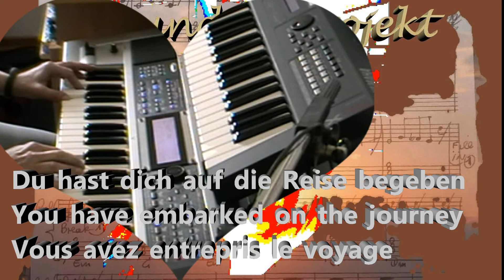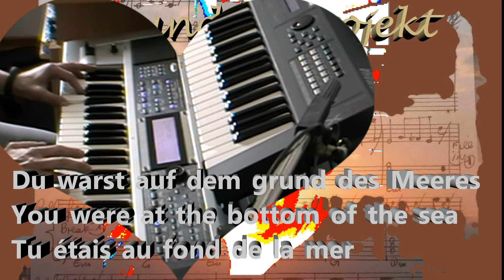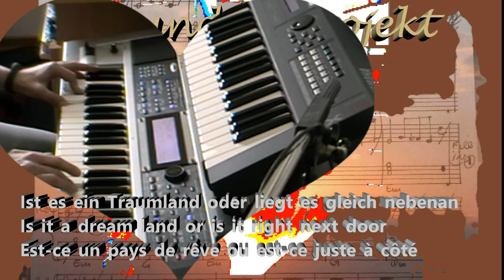Heartland - Land der Herzen by SoundArtProjekt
Moderne Elektronische Musik mit Melodie und Poesie.
Modern electronic music with melody and poetry.
Musica elettronica moderna con melodia e poesia.
Nowoczesna muzyka elektroniczna z melodią i poezją.
Musique électronique moderne avec mélodie et poésie.